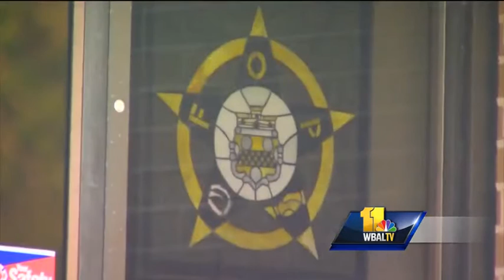Freddie Gray family reacts to not guilty verdict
Despite the not guilty verdict, Freddie Gray's family attorney says he has enormous confidence in Judge Barry Williams and he said the family still supports Marilyn Mosby and her office.